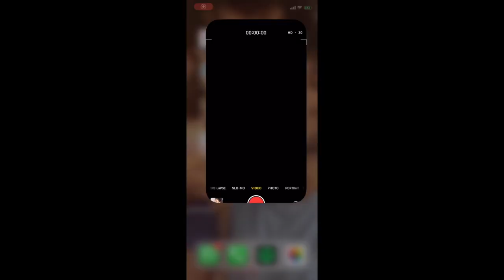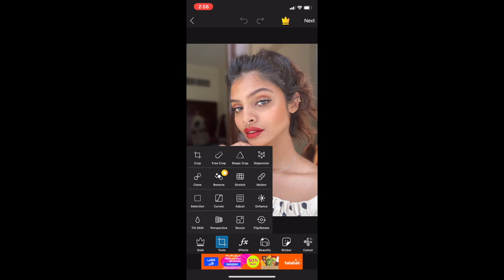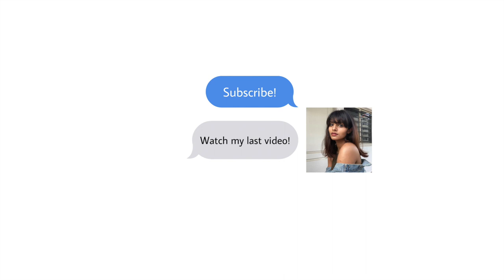EDITING THE CRAP OUT OF MY FACE???